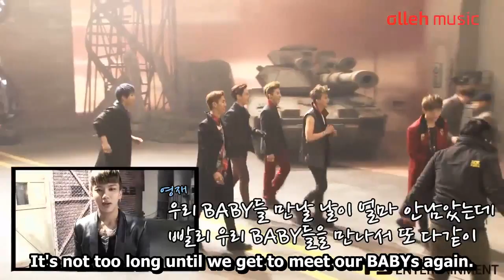[ENG/HD] B.A.P One Shot MV Making 2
Translated+Subbed by kpopobsessed. Please do not take out without credit, and please do not post on external sites without permission. Raw from the amazing chiiwie